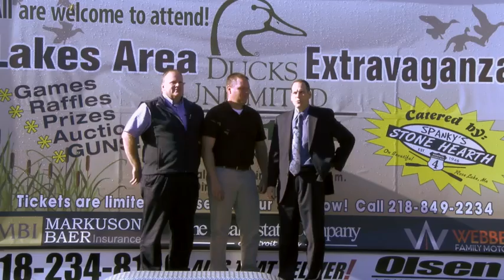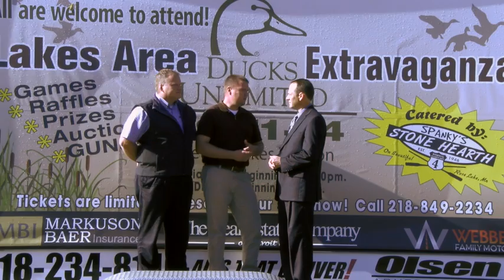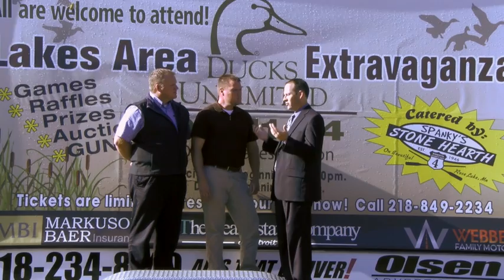9-8-14 ducks unlimited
This video is about 9-8-14 ducks unlimited